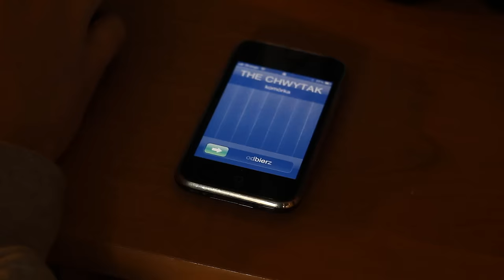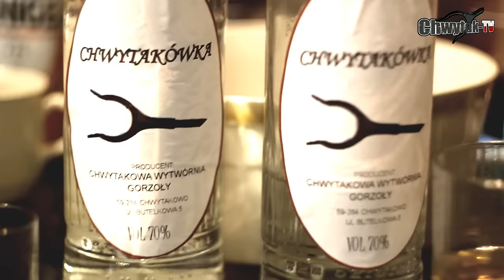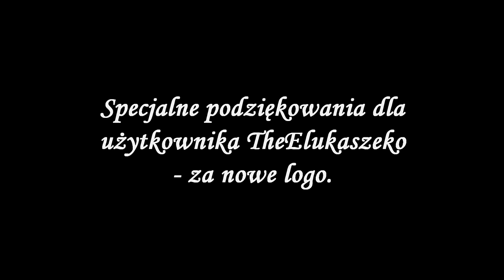Chwytak feat. Dj Wiktor - Napijmy się gorzoły (LMFAO parody)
Podobało się? Zajrzyjcie na naszego PATRONITE:)